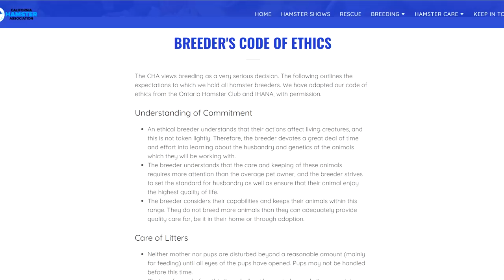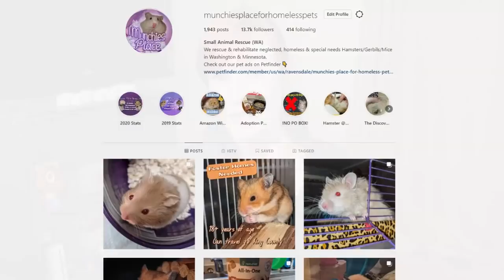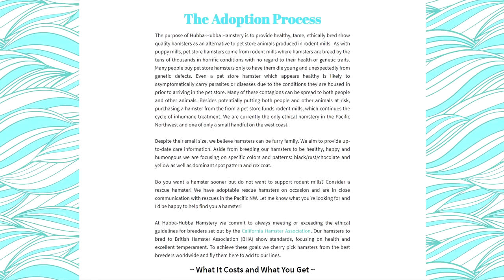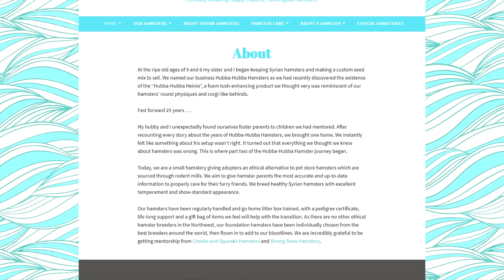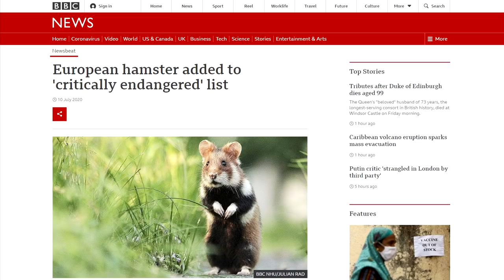My Ethically Bred Hamster named Carlos De Vil | Munchie's Place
Carlos De Vil came from Hubba Hubba Hamstery, apart of the California Hamster Association of ethical hamster breeders here in the US who're also partnered with Ontario Hamster Club in Canada. Since Carlos has been within my care for a full year now, I share with you my journey with raising him.

* Please support ethical breeders and rescues in your area or country when looking for a pet. Unethical breeders do not care about genetics or health of an animal and will cut corners, much like pet stores here in America who are supplied by breeding mills. Let's hope for a better future by properly informing people of better choices out there and wishing that ethically bred hamsters is in our future.

Rescue's Accounts:
(This is not a personal account)